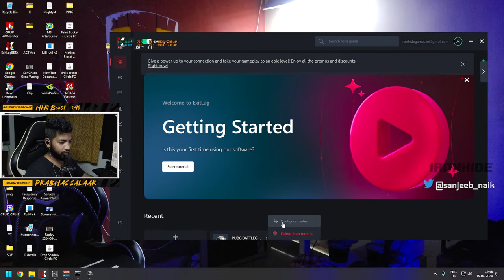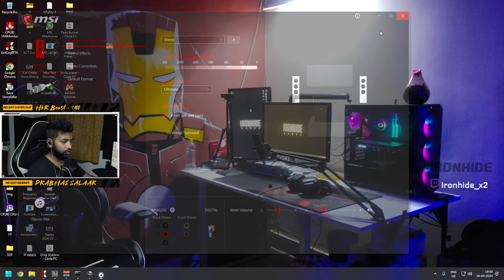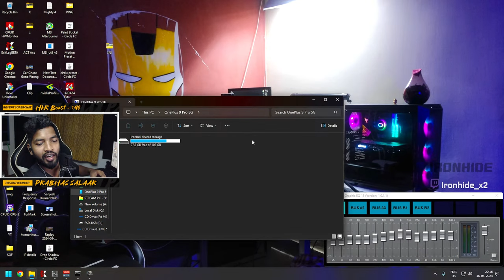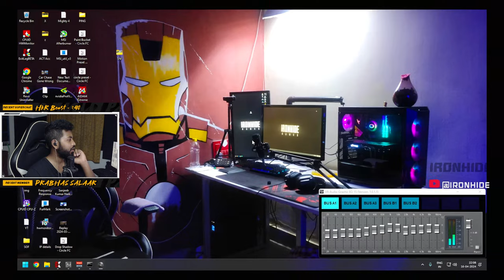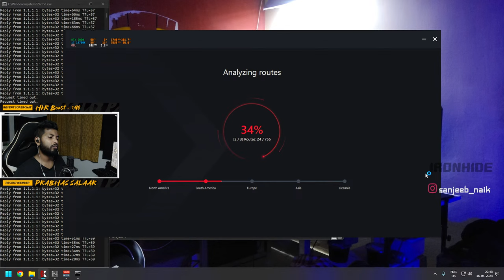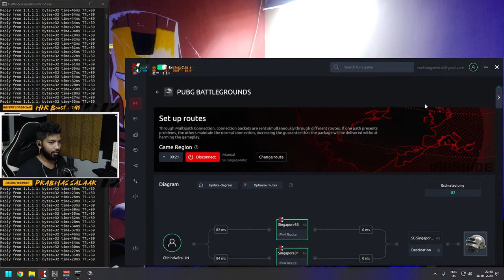PUBG PC Live Stream | Solo & Squads | Day 294 | The Last IRONHIDE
Game name: PUBG BATTLEGROUNDS (PUBG PC)

UPI ID: thelastironhide@ybl

Stream Timings:
Monday to Friday: 7:00pm to 1:00am
Saturday and Sunday: 02:00pm - 12:00 midnight

Game ID Details
PUBG PC:          IRONHIDE_YT
VALORANT ID:  IRONHIDE # 9999

Processor: Intel's i7 14700K
MB: MSI Z790 Tomahawk Max wifi
Graphics Card: MSI GeForce RTX 3080
RAM: 2x16 GB DDR5 6000Mhz
Storage: WD SN750 NVMe 500GB / 1TB HDD WD Green
Cooler: Cooler Master ML360R RGB Liquid CPU Cooler
PSU: Thermaltake 1000 Watt
Case: MASTERBOX LITE 5

Processor: R5 3600
MB: AsRock B450M Pro
Graphics Card: MSI GeForce GTX 1070 Ti
RAM: 1x8 GB Crutial 2666 Mhz
Storage: WD Sata M.2 SSD 250 GB
Cooler: Cooler Master ML120 RGB Liquid CPU Cooler
PSU: Corsair VS 650

Gaming Monitor: ASUS VG279QM HDR Gaming Monitor 280Hz
Streaming Monitor: ASUS VG248 144Hz

Peripherals
Mouse 1: Razer Viper Ultimate Hyperspeed Wireless With SuperGlide mouse feet
Mouse 2: Logitech M350 Wireless
Keyboard: Logitech G513 GX Blue Mechanical Switches
IEM: KZ ZS10 Pro X
Mouse Mat: BenQ Zowie G-SR-SE Mouse Pad
Webcam: Logitech C922 Pro

Others
Elagato Stream Deck
Power Backup 1: ACP Pro 1500
Gaming Chair: Green Soul Monster Ultimate Ergonomic Gaming Chair